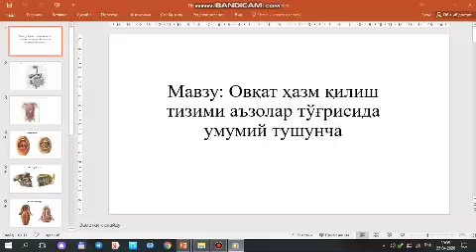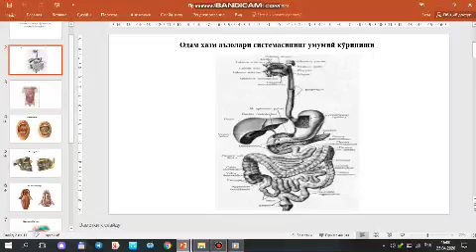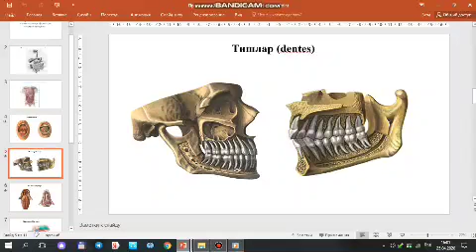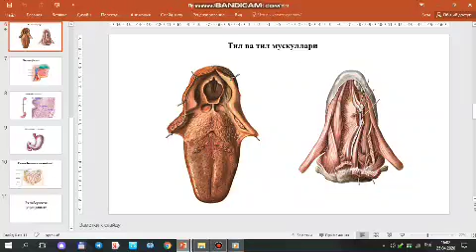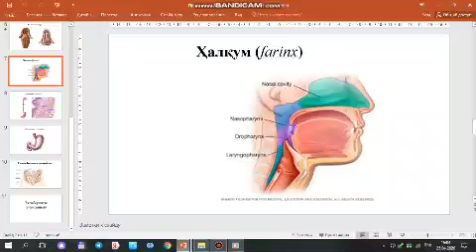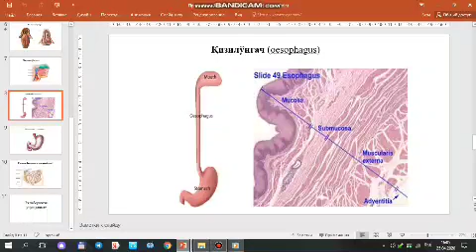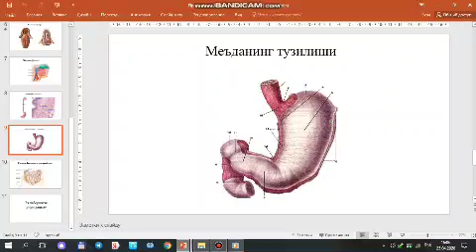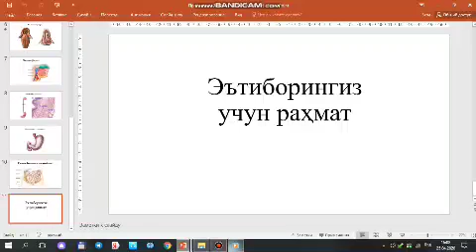Овқат хазм қилиш тизими аъзолари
Отм: Мирзо Улугбек номидаги Узбекистон Миллий университети
Факультет: Биология
Кафедра: Зоология
ФАН: Одам анатомияси
Мавзу:Овқат хазм қилиш тизими аъзолари
Маърузачи: б.ф.н. Қўчқоров А.Х.